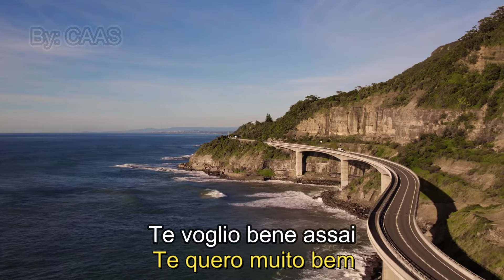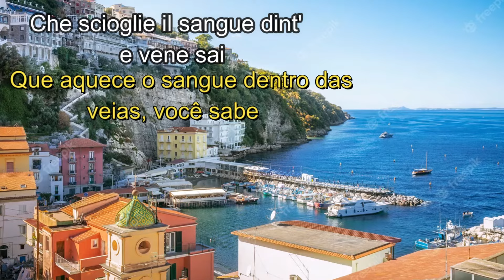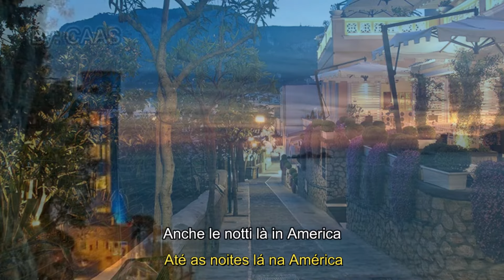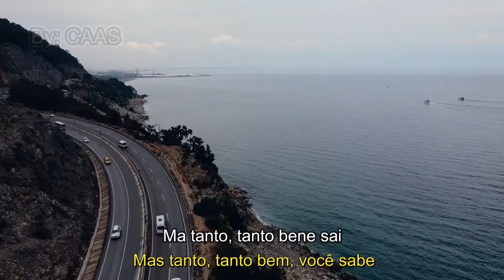Lucio Dalla - Caruso - 1986 - (Legendas em Italiano e Português)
"Caruso" é uma canção escrita pelo cantor e compositor italiano Lucio Dalla em 1986. É dedicado a Enrico Caruso, um tenor italiano. Após a morte de Lucio Dalla, a canção entrou nas Italian Singles Chart, chegando ao número dois por duas semanas consecutivas. O single também foi certificado de platina pela Federazione Industria Musicale Italiana.
No Brasil, Caruso fez parte da trilha da novela De Corpo e Alma, como tema do personagem Diogo, interpretado por Tarcísio Meira em 1992.

Enrico Caruso (Nápoles, 25 de fevereiro de 1873 — Sorrento, 2 de agosto de 1921) foi um tenor italiano, considerado, inclusive pelo ilustre Luciano Pavarotti, o maior intérprete da música erudita de todos os tempos. Com vasto repertório, Caruso foi o primeiro cantor clássico a atrair grandes plateias em todo o mundo e ainda hoje figura entre os maiores intérpretes clássicos da história. Sua interpretação de Vesti la giubba, da ópera Pagliacci, foi a primeira gravação na história a vender 1 milhão de cópias.

Lucio Dalla (Bolonha, 4 de março de 1943 — Montreux, 1 de março de 2012) foi um cantor e compositor italiano.
Era também tecladista e clarinetista, sendo um dos mais célebres cantautores italianos, considerando que sua carreira ultrapassou 50 anos de atividade artística.
Na busca constante de novos estímulos e horizontes, mergulhou em vários gêneros musicais, colaborando e duelando com muitos artistas de renome nacional e internacional. Inicialmente autor apenas da música, ele também se descobriu em uma fase madura como letrista e autor de suas letras.[1] Ao longo de sua carreira, que chega a cinquenta anos de atividade, sempre tocou piano, saxofone e clarinete ., instrumentos, estes dois últimos, praticados por ele desde muito jovem.